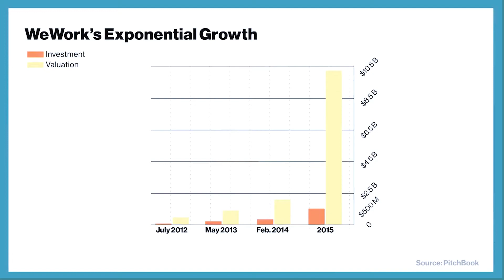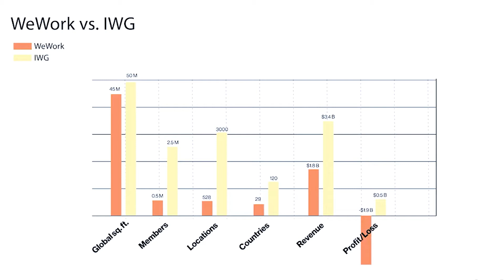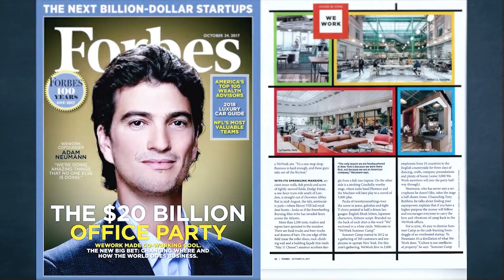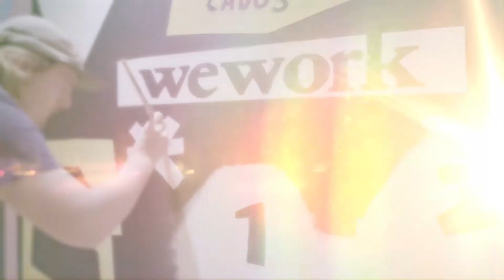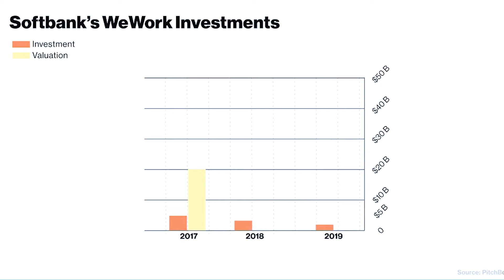Business Case: What you can learn from Wework Disaster IPO / TheFirstMillion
The WeWork saga may finally be coming to a close, with founder Adam Neumann receiving a reported $1.7 Billion package to leave the company, which is being sold to Softbank at a valuation of $8 Billion. Only a few short weeks ago, WeWork was primed to go public at a valuation of $47 Billion. What a difference a month makes.

But Neumann isn’t the only player in the WeWork saga. Many of the company’s 12,000 employees are now holding essentially worthless stock options. Options seemed to be sure bets when the company was scheduled to be worth $110 per share. With the plunge of company value, the options are now “underwater” and will need to be repriced or become worthless. In a Wall Street Journal article about the company, new CEO Sebastian J. Gunningham has said: “We’re working on it.” Not promising.